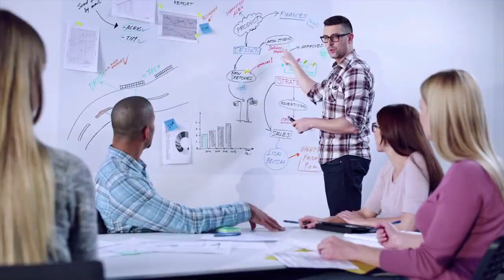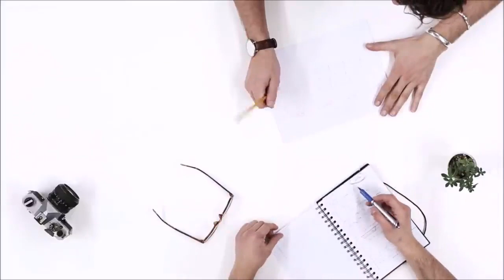What is the Role of a Project Coordinator?